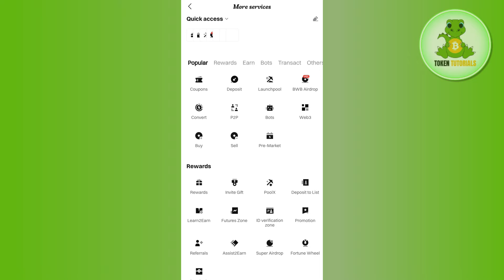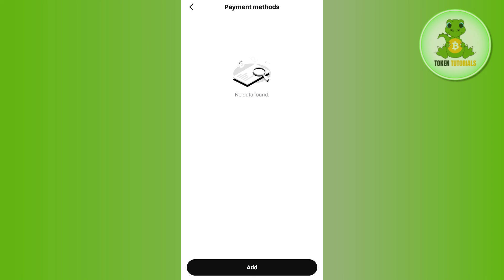How to Add Bank Account to Bitget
Welcome to Token Tutorials! In each video, I will show you How to Add Bank Account to Bitget